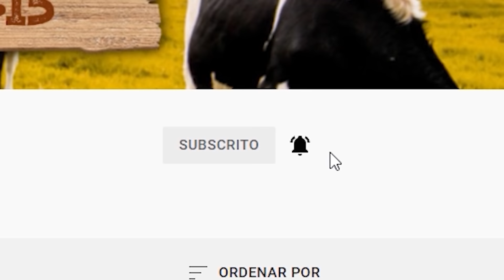O FILME - A CHATA DA MINHA IRMÃ, MADRASTA MÁ - TEMPORADA 9 COMPLETA - (Tio Zeto Websérie).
Me siga no Instagram: @tiozeto

Fabio Honório Loopy

Elenco
Tio Zeto - Fábio Honório Loopy
Sophia - Sophia Palacio Bittencourt
Loren - Rafaela Oehlmeyer Portilho
Marcelo - Vicente Palácio Bittencourt
Madrasta - Thábata Alvarenga

Captação:
Gabriel Duarte Meyer
Ygor dos Santos
Gustavo Sardy
Thiago Sardy

Edição
Thiago Sardy